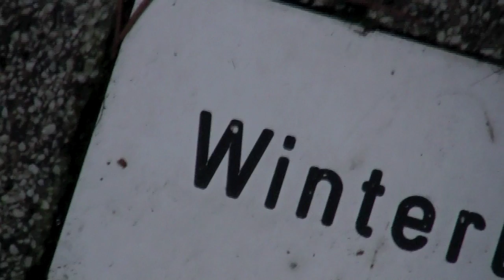Post-Christmas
The most beautiful music is You Are All I See by Active Child.

Searching for Christmas lights. Experimenting with focus and details. Sorry for the fuzzy quality of some of the clips taken outside.